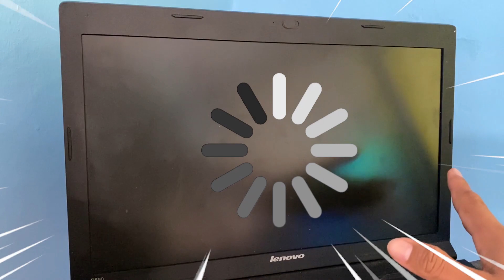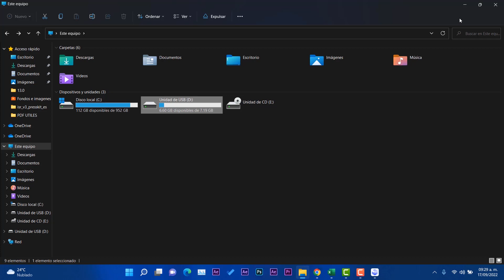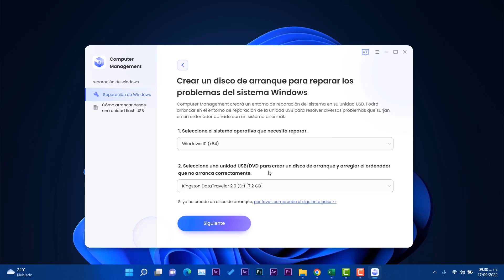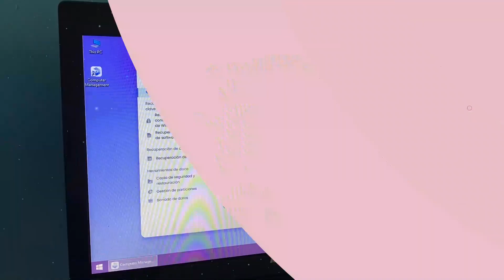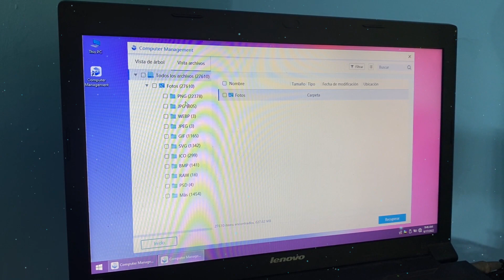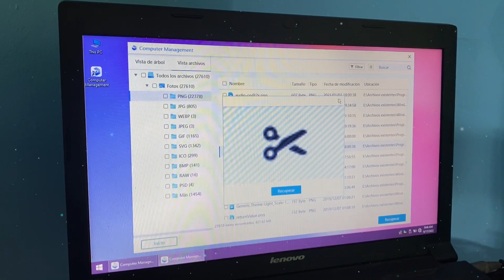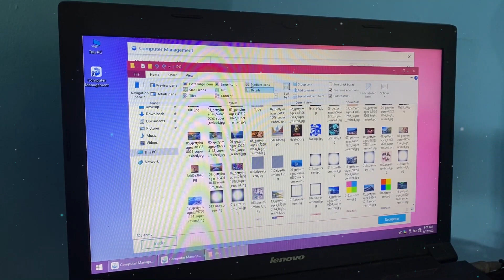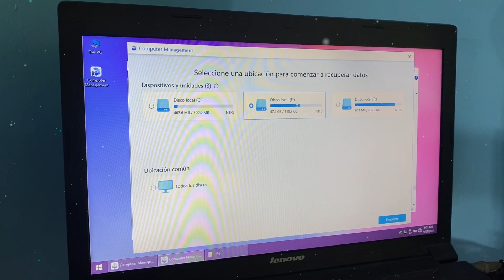🤩RECUPERAR! Fotos BORRADAS en PC DAÑADA 2022 / SOLUCIÓN Desde el ARRANQUE!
✨Descarga PassFab Computer Management ➜➜ para Recuperar datos.
✨Código de cupón: ES30OFF
1. Este video es solo para uso educativo ya que le muestra a los usuarios como usar PassFab Computer Management.
2. PassFab Computer Management está diseñado para ayudar de manera individual a los usuarios a solucionar problemas de Windows, el uso comercial no está permitido.
3. PassFab Computer Management no puede obtener el acceso a las credenciales. La información personal puede comprometer o causar graves daños a terceros. No intente infringir las normas de la comunidad de YouTube.